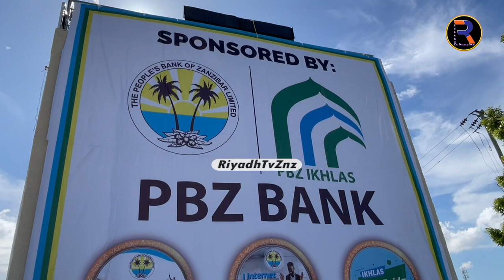"SHUHUDIA HALI YA MAANDALIZI YA MASHINDANO MAKUBWA YA QUR'AN TUKUFU AFRIKA SHAMBA BIBI"SHK KISHKI.